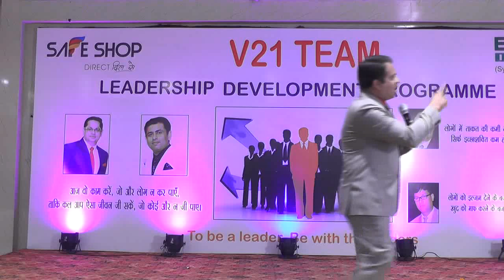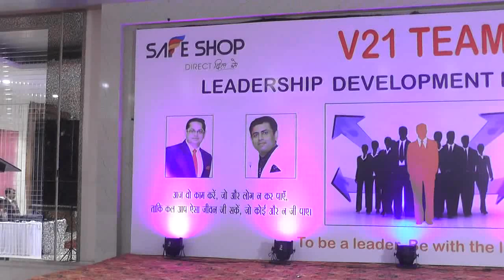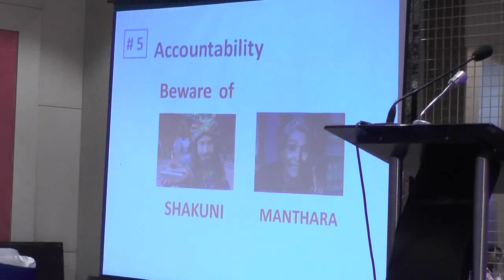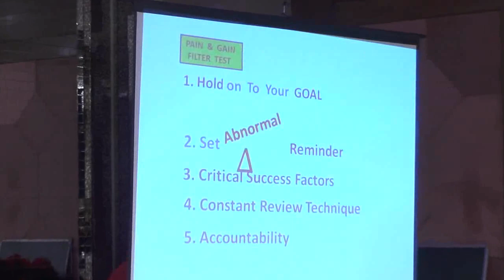Safe Shop Company Target Kaise Jeetenge...By Chittaranjan Rout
Safe Shop Company Target Kaise Jeetenge. ??

A Must Watch Video For All Networkers

Ye  Video COMPLETE Dekhein...